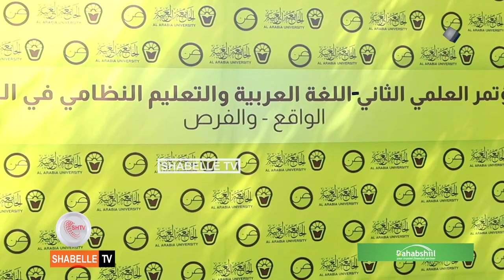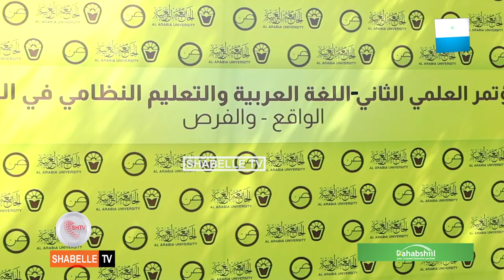Jaamacadda Al-Carabiya oo shir cilmiyeed looga hadlayay luqadda Carabiga ku qabatay Muqdisho.